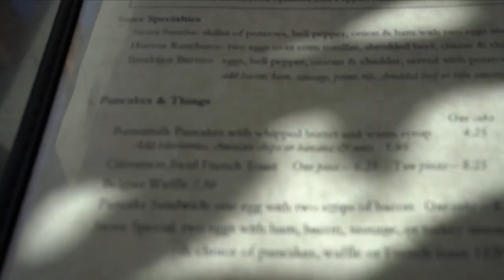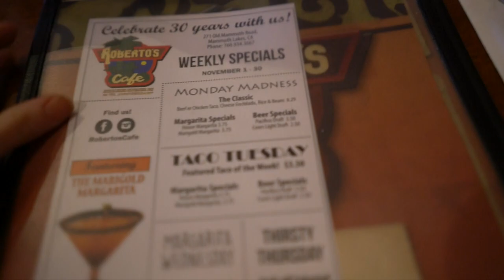Adventure Awaits | Mammoth Lakes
➢ Shop Gymshark Women & my special gymshark page here! (It helps me when you use my link!)

➢ My FAVE sunglasses are the "Icon" from MVMTwatches.com/nikkib!! Plus a lot more -

➢ Shop Reuseable Straws! Portable, Foldable, Reuseable, Stop using plastic strawsssss

Nikki Blackketter
7095 Hollywood Blvd #809

My name is Nikki Blackketter! I live in Los Angeles, California currently, I moved here from Texas! I am a short human, a cat lover, and a total kid at heart. I make vlogs, try-on hauls, workouts etc that are mostly about fitness & weight lifting workouts and adventures with my roommate, friends, boyfriend, family, and cat / feline companion. They show how I balance being young, having fun, and being in a healthy relationship, with working out and making sure my diet and health is on point to keep a nice, toned figure.
I also enjoy video games, Game of Thrones, Star Wars, and have some stormtrooper friends. Gets pretty wild over here, lol.